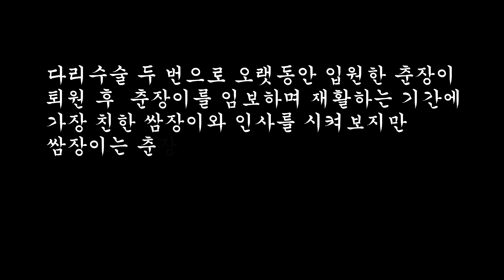길고양이와 고양이식 인사를 하면 생기는 일(PS:춘장이 방사)The way cats greet each other.